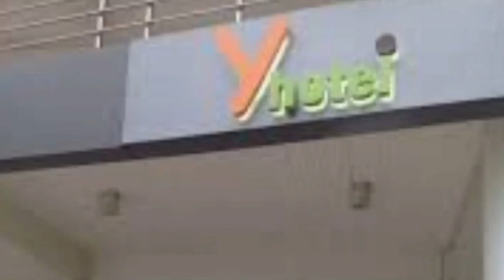Overnight at YHotel with my abujingjing Ranjitoy